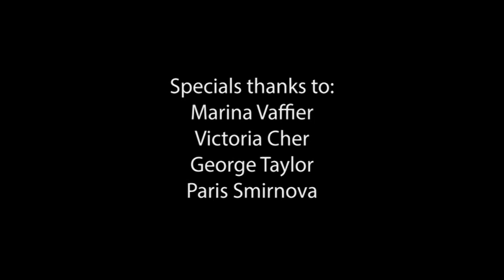Me myself and I Pedro Silva